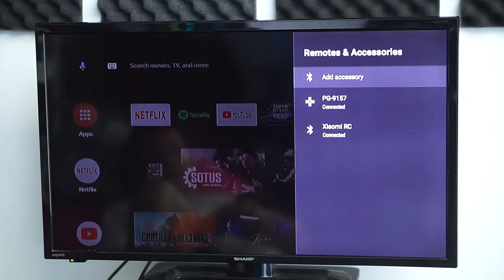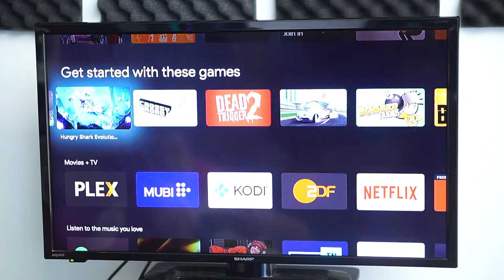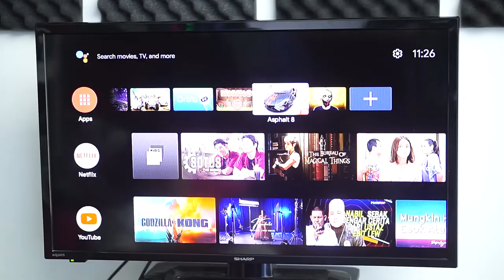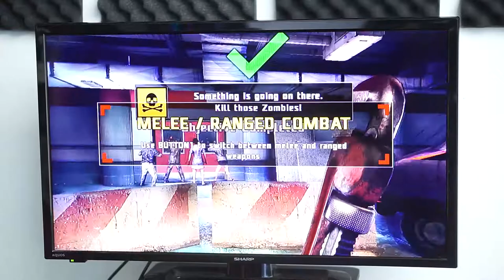Turn Android TV Box Into Gaming Console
This is how to turn your android TV box into gaming console. All you need is bluetooth joypad/controller and capable android box. I personally recommend to get official android TV box like Mibox & Nvidia Shield for best performance & stability.